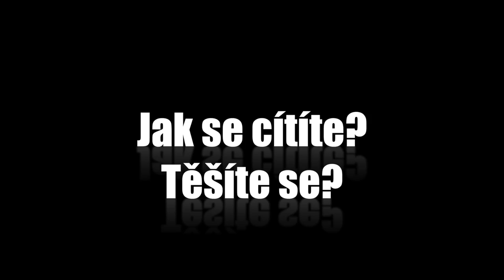Otázky - Martin Jan Stránský - Show Jana Krause 3. 6. 2015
Hosté: Herec a režisér Jiří Havelka, neurolog Martin Jan Stránský a taneční pedagožka Marie Kinsky.